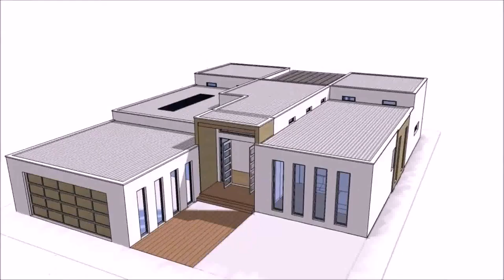Two Story House Plans Ontario (see description)